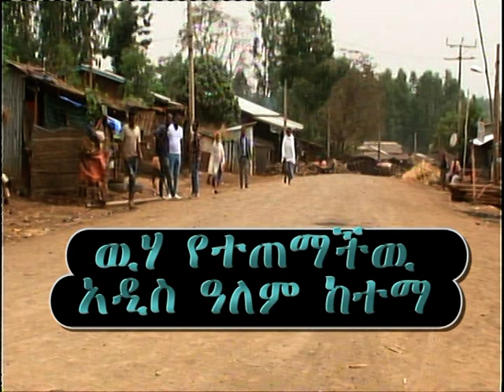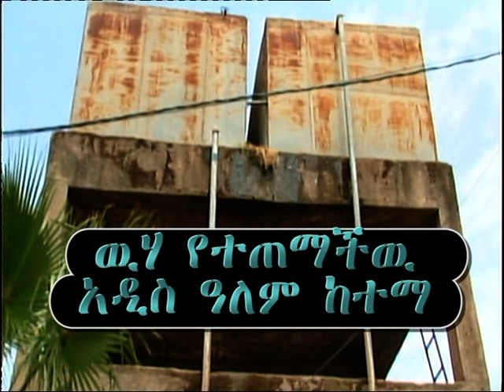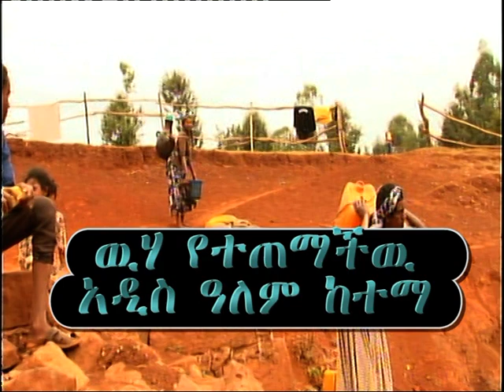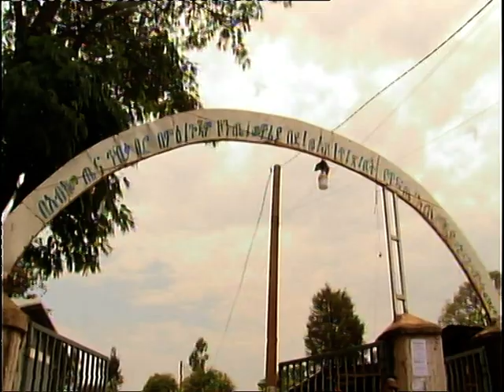በዉሃ የተጠማችት ከተማ